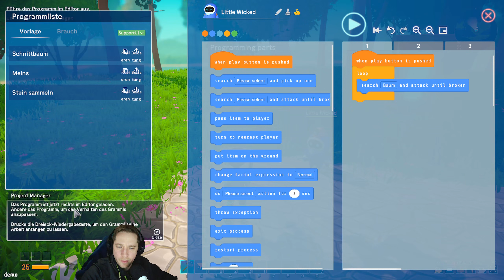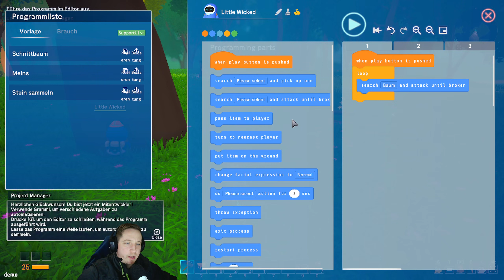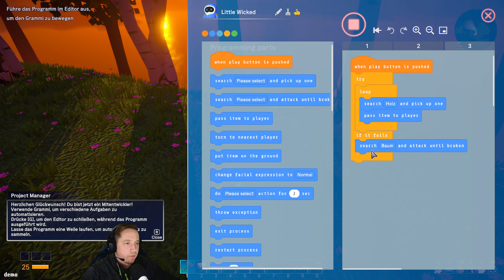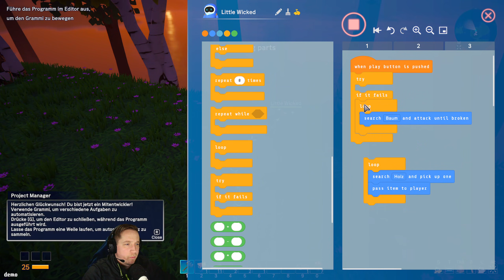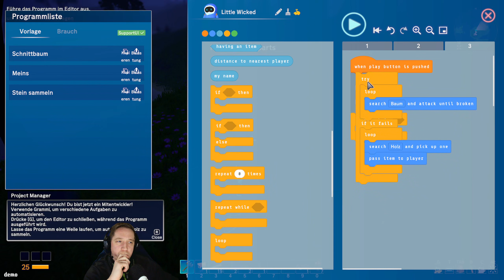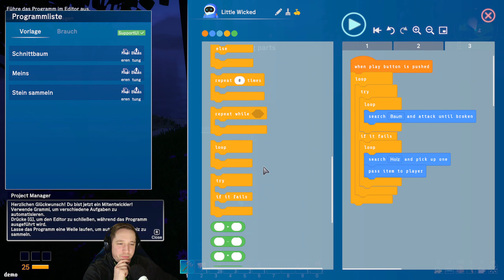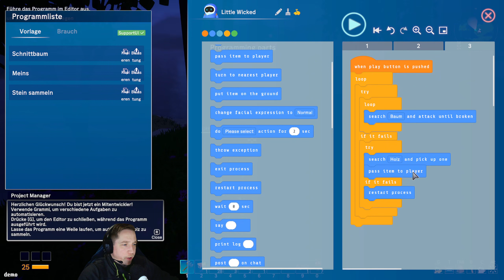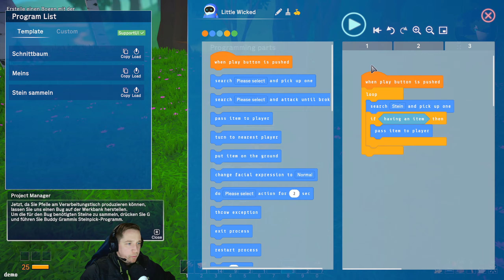PALWORLD mit ROBOTERN? | Kann gut sein.. Muss aber nicht! | Omega Crafter Demo #001 [AUT]